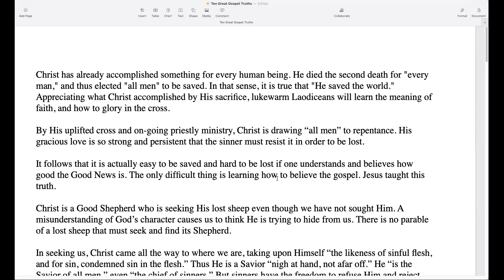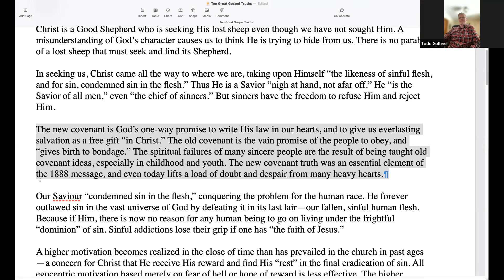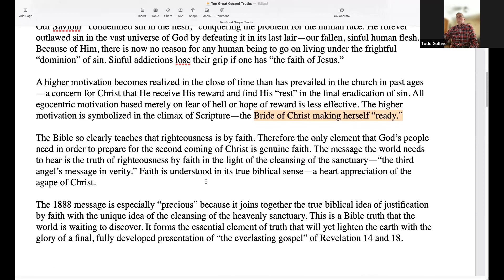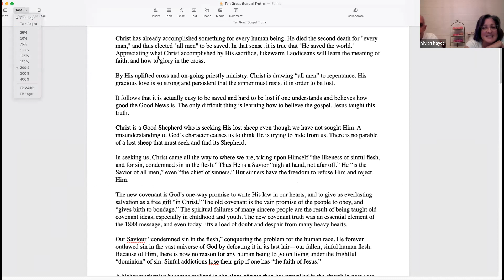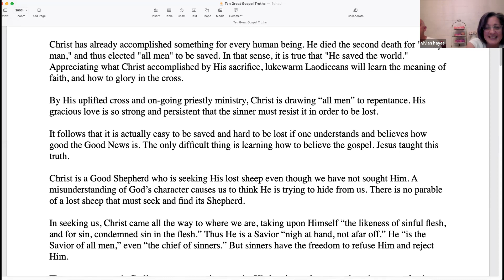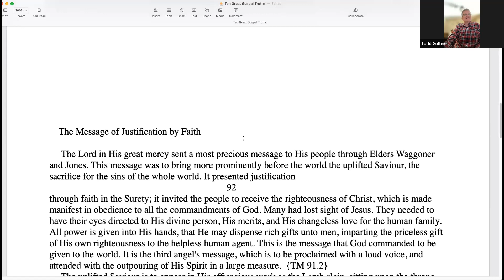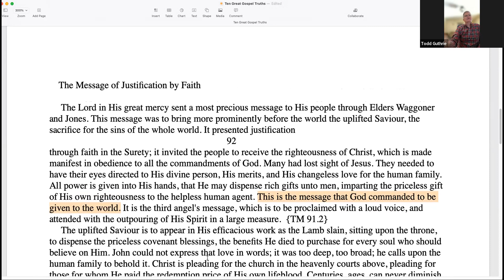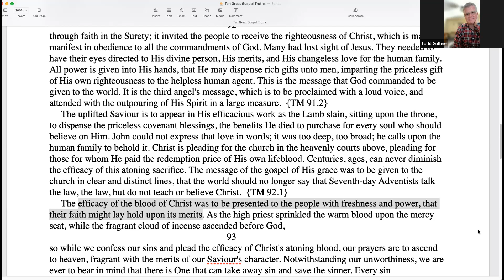10 Great Gospel Truths (Friday Night Monthly Bible Study) - April 14, 2023